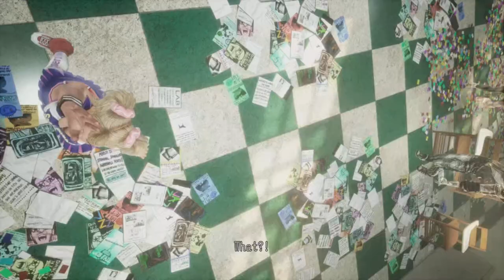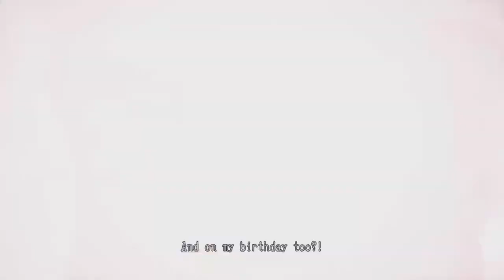Χορεύοντας Με Τα Ζομπι! - Lollipop Chainsaw RePoP - Greek Review (PS5!)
Η αναλυτική και ειλικρινή κριτική μου για έναν τίτλο που μόνο στο άκουσμα του οι μεγάλοι παλαιοί του gaming review τρέχουν να σωθούν.

Αναλύουμε τα πάντα απο πλοκή ως gameplay με πάθος για το προϊόν

Γειά σας ReaperGamingGR και καλως ήλθατε σε ένα ακόμα βίντεο , το Review/Κριτική μου για το Lollipop Chainsaw εύχομαι να το βρήκατε ενδιαφέρον ή βοηθητικο και να κάνετε